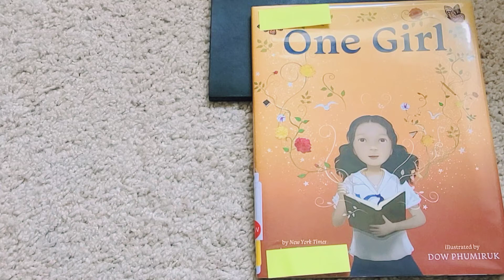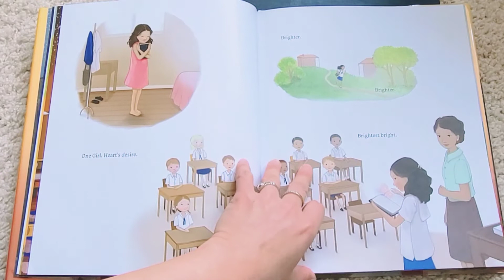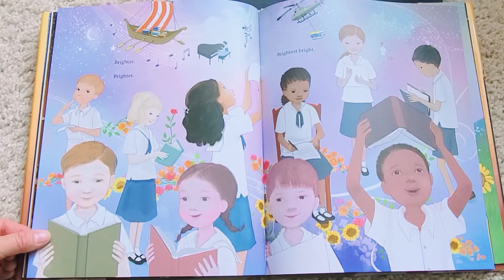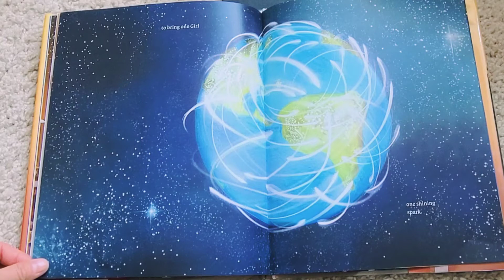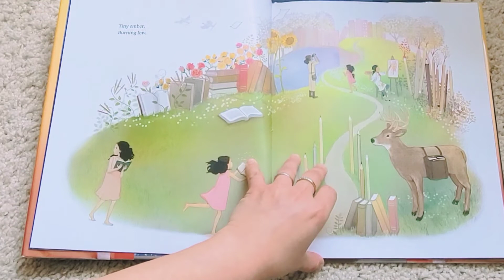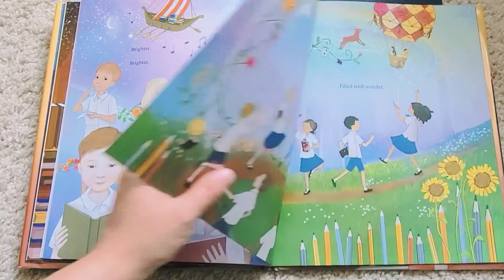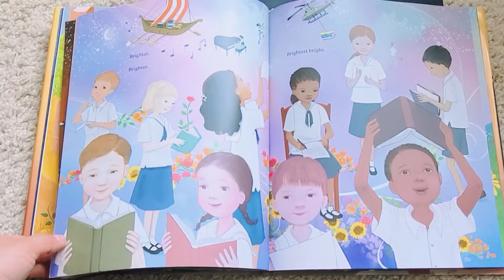"One Girl" by Andrea Beaty - Spired by the Global Movement to Empower Girls through Education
The story tells of one small girl who reads a book that lights a spark. She shares what she learns with her class, and the spark grows. The girl is then moved to write her own story, which she shares with girls around the globe, and it ignites a spark in them, lighting up the whole world. This heartwarming and moving narrative shows how books and education can inspire change and how one child can make a huge difference.